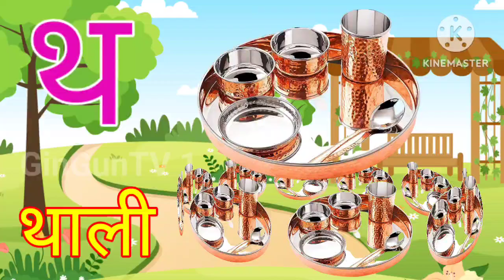अ से अनार | Hindi Vayanjan | क से कबूतर | Hindi Phonics Song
Hindi Varnmala
Hindi Varnmala
हिंदी वर्णमाला गीत
हिंदी वर्णमालागीत
हिंदी वर्णमाला
हिंदी स्वरब्यंजन